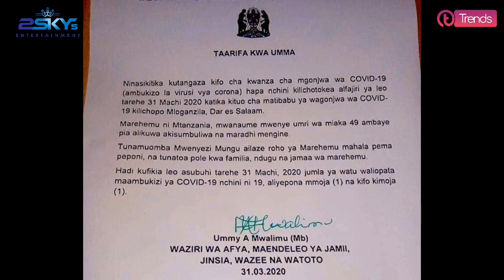Breaking news. Mtanzania wa kwanza afariki kwa ugonjwa wa corona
Mtanzania wa kwanza afariki kwa ugonjwa wa covid19 maarufu kama corona. Waziri mkuu wa afya Ummy mwalimu Athibitisha hilo.